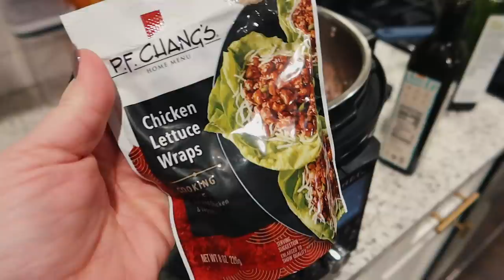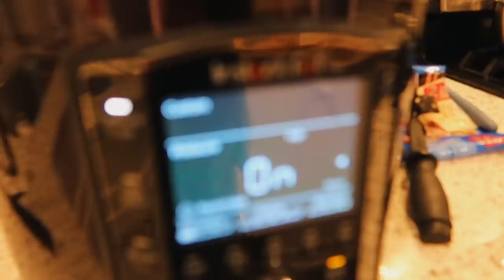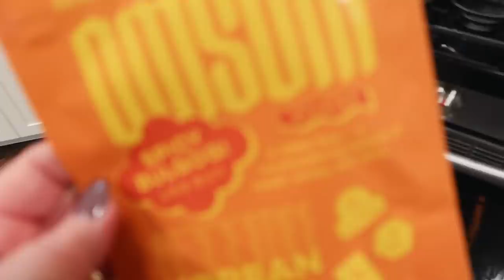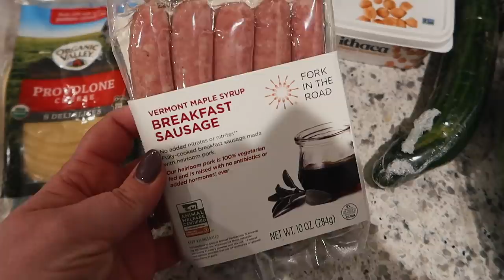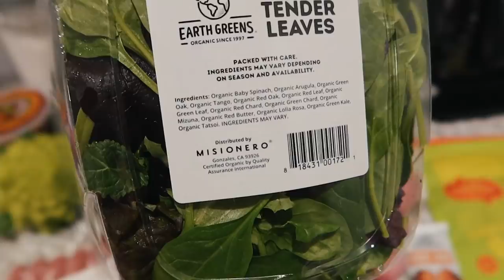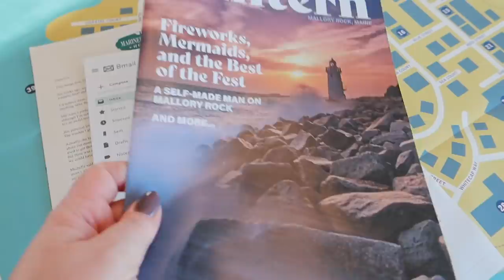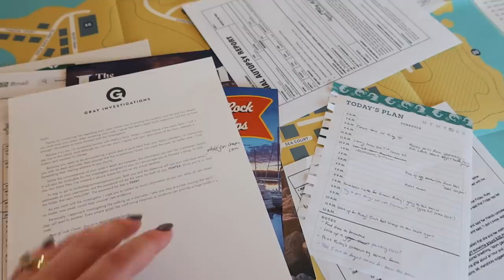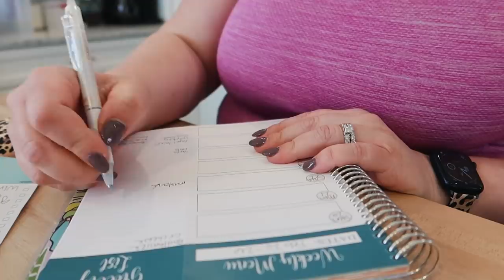⚡LONG WEEKEND PREP! ✨ ORGANIZE & CLEAN WITH ME ✅ 3 DINNER IDEAS! 🍝 GET IT ALL DONE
Home Try On Kits are US only. No international shipping

--- The Pink Stuff cleaner
--- Sink brush
--- Cosori blender
--- The Home Edit 8-piece set
--- The Home Edit 2 pack bins
--- The Home Edit 10-piece set
--- The Home Edit turntable
--- Garlic chopper:

0:00 Intro
0:49 To Do List & Notes Organization
6:27 Clean with Me
10:48 Laundry
11:50 Cook Dinner with Me
18:26 Grocery Haul
21:35 Sunday Morning Work Out
24:35 Meal Plan with Me
25:16 Making Lasagna
29:40 Homemade Ham & Potato Soup
34:24 Taking Murphy to the Vet
35:11 To-Do List Recap
38:50 Closet Organization
44:17 Chicken Pot Pie
49:16 Finished Closet and Bedroom